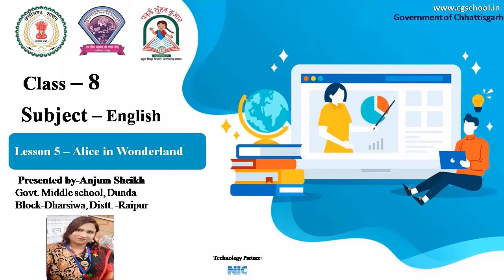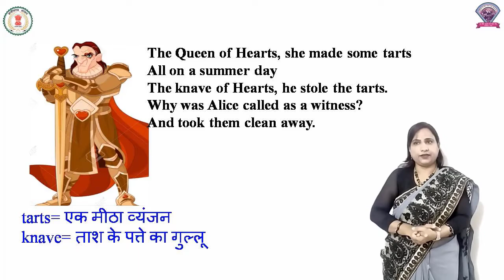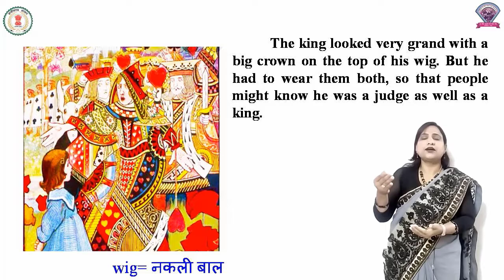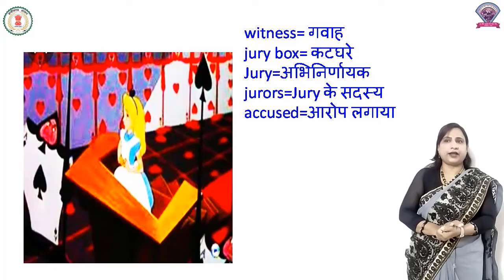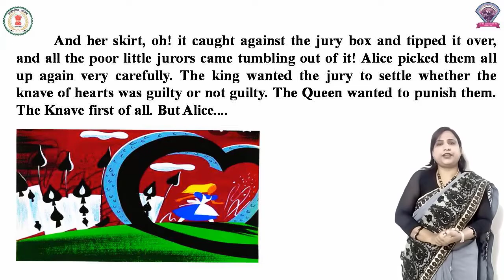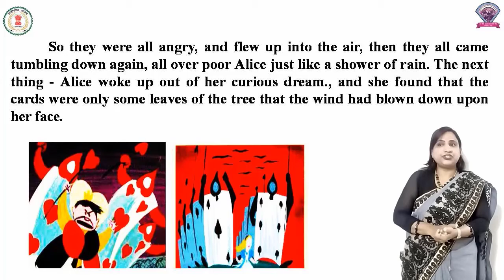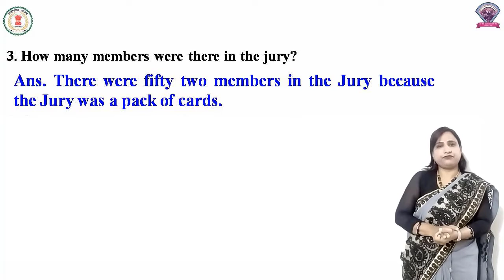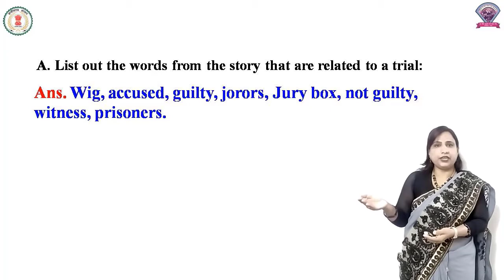Class - 8, Subject - English, Lesson 5 - Alice in Wonderland